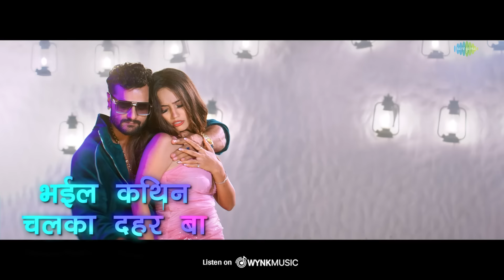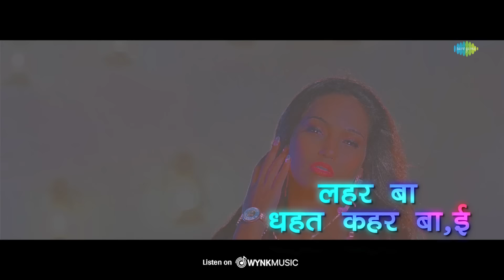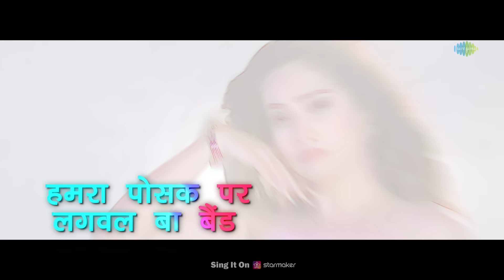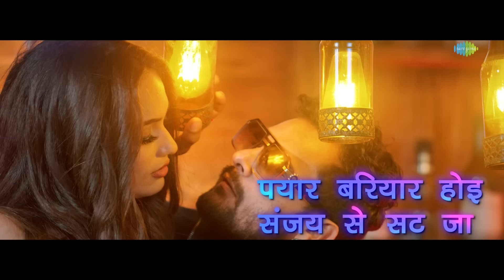झगड़ा २.0 - Lyrical | Khesari Lal Yadav | Jhagda 2.0 | Neha Raj | Bhojpuri Song | भोजपुरी गाना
मनोरंजन होगा अब खूब तगड़ा... khesarilalyadav ले के आइल बानी धमाकेदार गाना "झगड़ा २.0 - Lyrical" 🔥

Credits:

🎤Singer - Khesari Lal Yadav & Neha Raj
💃🏻Feat - Queen Shalini
✍Writer - Krishna Bedardi
🎥EP - Sitosh Yadav
✂️Edit - P. Shubham Babu
🎥DOP - Yogesh Singh
🙏DI - Rohit Singh
🎬Production - Abhay Pandey
🎬Assistant Production - Amit & Kamlesh
💃🏻Choreographer - Gulam Huashain
💃🏻Assistant Choreographer - Amit Chawla

Lyrics:

F_ kari le singar nahi jhagada ke Dore,,,
Jahe jani tahe log dekhi hahre
Bhail kathin challka dahar ba,,
M_lahar ba dhaht kahar ba ,e ghagra lamhar ba,,
Javniya jahar ba pagla e pura sahr ba

Antra 1
M_abo se pawdar ke odar ke fer d
Najri na lagi rup odhani se gher d
F_ hamra posak par lagavl ba band
Dori wala band karke pentani chain
Upar sukhle bhitar bichhlahr ba

Antra 2

M_ Krishna bedardi khesari ke pat ja payar,, bariyar hoi sanjay se pat ja
F _ riksi bhail bani dehiya kuvar ke
Abge umiriya bhail bave payar ke
Lage hamre la upjal rahar ba

X : @saregamaglobal